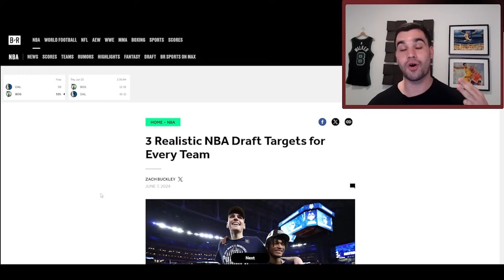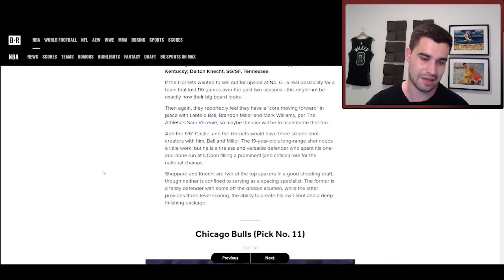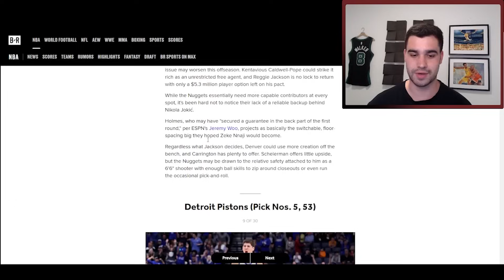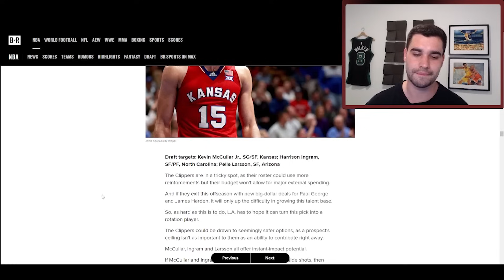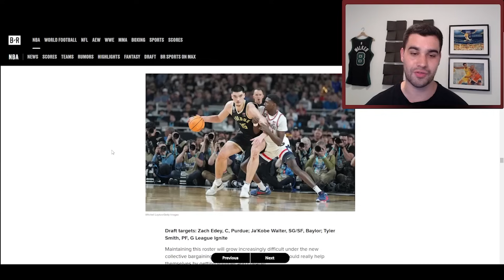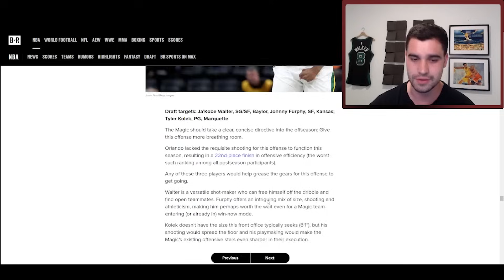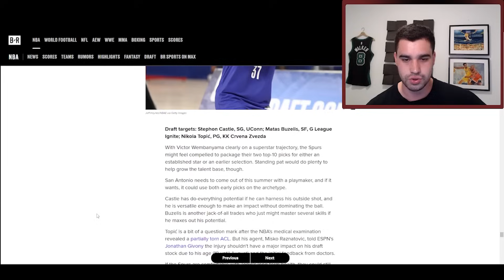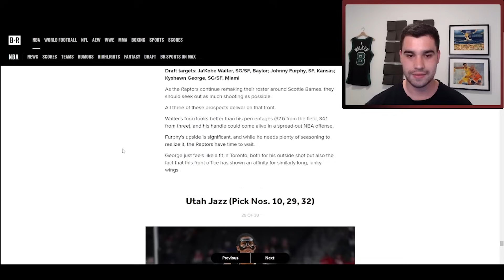Los mejores picks del draft 2024 para cada equipo según Bleacher Report | BASKET 365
En este vídeo os traigo una reacción a un artículo de Bleacher Report que plantea los 3 mejores jugadores que se debería plantear seleccionar cada equipo en el draft NBA 2024.